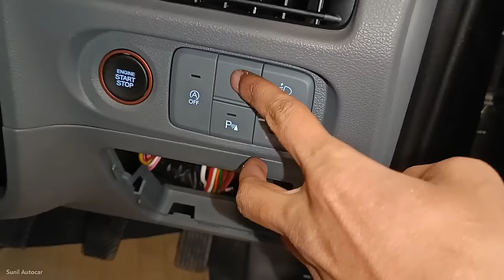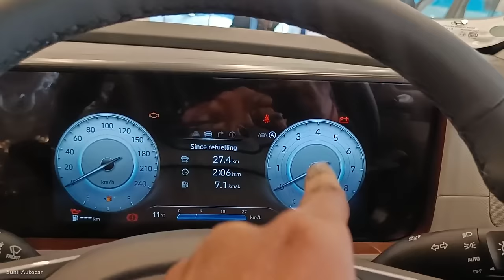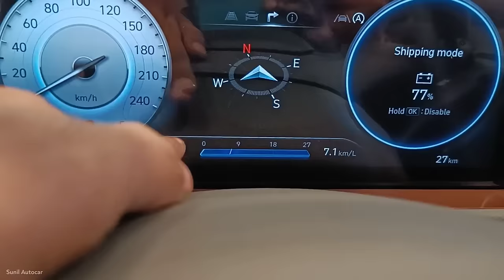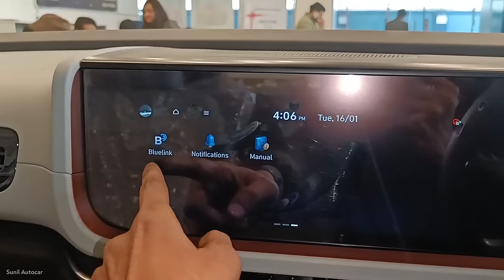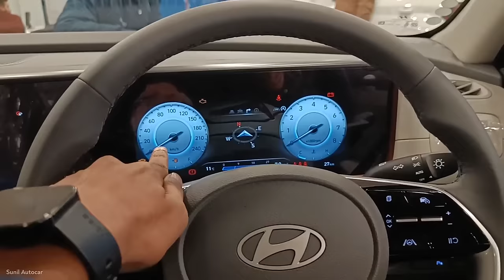Hyundai CRETA Facelift 2024 ❣️| New Creta Top Model Real-life Review 😍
All New Hyundai Creta Apne Segment ki behtreen Features Loaded Suv car hai Is Video me Hyundai Creta Facelift 2024 ke Sx Optional Top Variant ka Review Video dikhaya gya hai jisme Car ke Features Interior And Exterior ko cover kiya gya hai ye car apko Diesel and Petrol dono Engine options ke sath Manual & Automatic dono Transmission me dekhne ko mil jati hai All New Hyundai Creta 2024...!

SAS HYUNDAI Transport Nagar Kanpur Road Lucknow (U.P)

Like_Share_Subscribe..